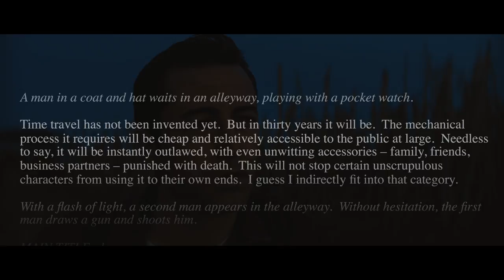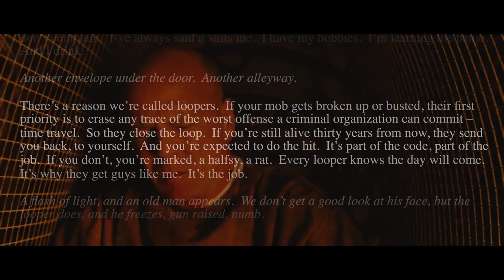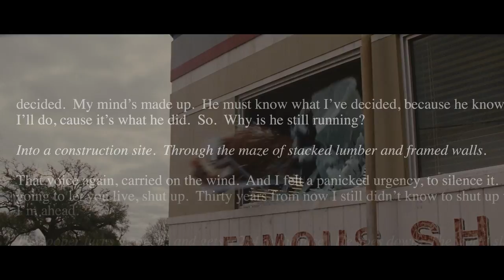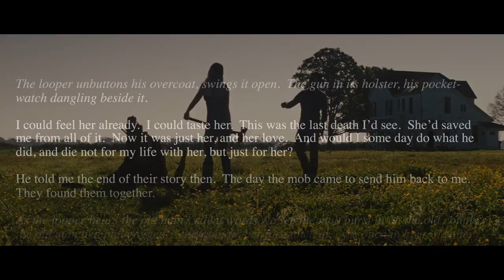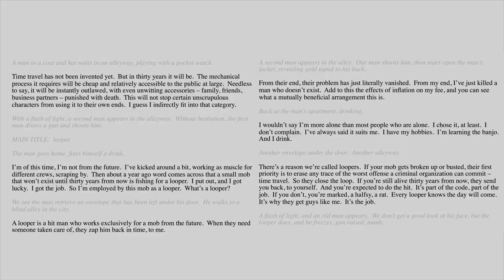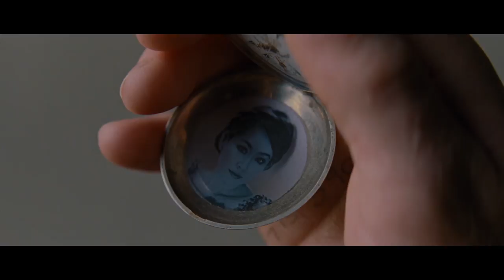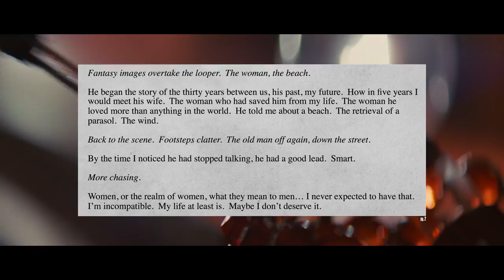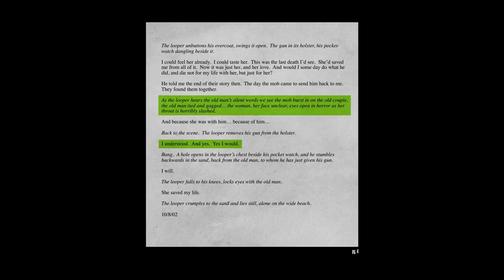The Original Sketch for Looper, and What Made It into the Movie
Before Looper was ever a film, it was a four page sketch that bared a number of similarities to the eventual movie. We run through the sketch, paired with footage from the film, and deep dive into what elements made the leap and why.

If you want to hear the Cinematalkraphy Looper commentary for whatever reason, you can find that

You can purchase Looper on the following platforms

Music in this episode is provided by:
Nathan Johnson | "A Life in a Day" from Looper (Original Motion Picture Soundtrack)
Nathan Johnson | "Her Face" from Looper (Original Motion Picture Soundtrack)
Nathan Johnson | "Revelations" from Looper (Original Motion Picture Soundtrack)
Nathan Johnson | "Everything Comes Around" from Looper (Original Motion Picture Soundtrack)
Panacea | "Between Earth and Sky" from The Scenic Route
Panacea | "Flashback to Stardom" from The Scenic Route
Panacea | "The Scenic Route" from The Scenic Route